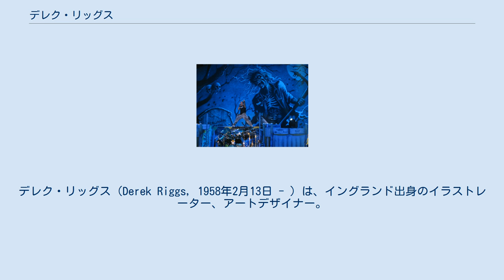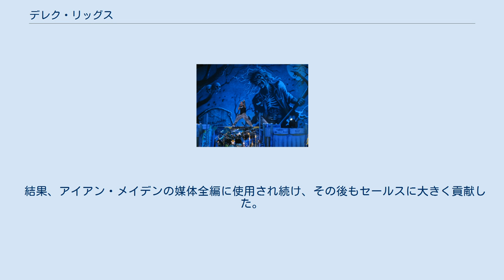デレク・リッグス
ホラー・アーティスト
アイアン・メイデン
デレク・リッグス（Derek Riggs, 1958年2月13日 - ）は、イングランド出身のイラストレーター、アートデザイナー。
 HR/HMバンド・アイアン・メイデンのアートワークで知られる。
 1958年2月13日、イングランドのハンプシャー州ポーツマス生まれ。
 青年期に美術学校に入校したが、学校の方針と合わず早々に退学した。
その後は独学で絵画を学ぶ。
 1980年、HR/HMバンド・アイアン・メイデンの、デビューアルバムからアートワークを担当して知名度を広め、ビジュアルイメージを確立した。
 1990年代初頭から暫く、アイアン・メイデン等のアートワークを離れていたが、2000年前後からまた活動が活発になった。
3Dモデリングや写真加工も取り入れるようになり、活動の幅を広げている。
 アイアン・メイデンと"エディ"のイラスト（2010年撮影） アイアン・メイデンのゾンビ・マスコット"エディ・ザ・ヘッド"（通称エディ）を生み出した事で知られる。
 1970年代末、バンド側が、デビューアルバムに使うジャケットデザインの担当者を検討していたところ、当時流行していたパンク・ファッションをモチーフにして、リッグスが描いたゾンビのイラストがバンド側スタッフの目に止まり、それに改良を加えたものが当人も含め、採用の決め手だった。
 結果、アイアン・メイデンの媒体全編に使用され続け、その後もセールスに大きく貢献した。
 アルファベット順